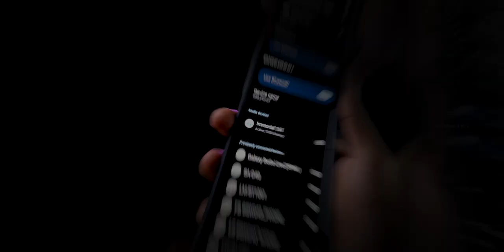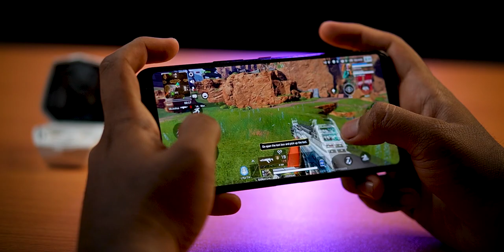Boat Immortal 131‼️Gaming TWS Earbuds| Rs.1499 With BEAST Mode💥 | Rv Tech Tamil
BoAt Immortal 131 are the all new TWS gaming earbuds which has been ergonomically designed to meet the needs of every gaming lover. The earbuds offer BEAST Mode with latency as low as 40ms.  It offers a total playtime of up to 40 hours including 10 hours of nonstop playtime per charge. The earbuds even have ASAP Charge feature that helps them garner full charge in just 30 minutes. It comes equipped with ENx tech enabled quad mics for a superior calling experience as you get to be heard better than ever.